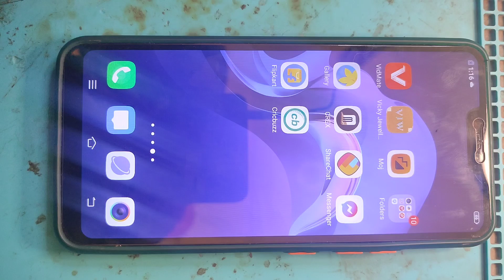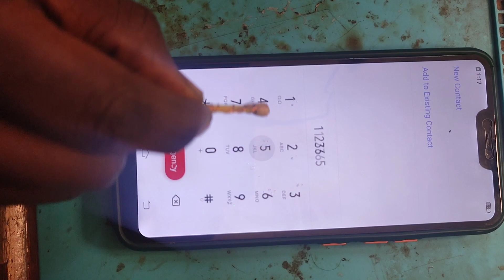how to make touch pen | How to make touch pen for mobile | Touch pen keise banaye